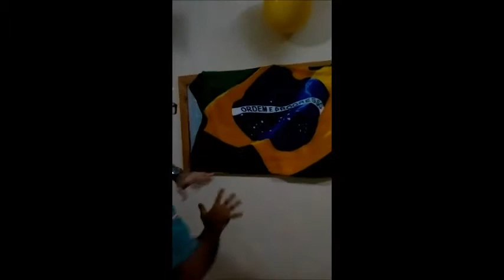COPA DO MUNDO DE FUTEBOL. RÚSSIA. ANO: 2018.